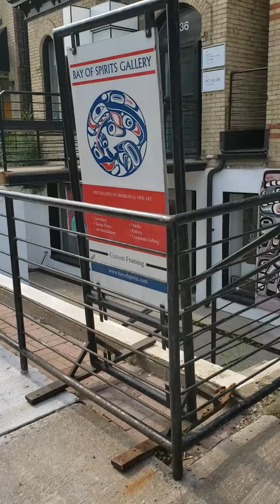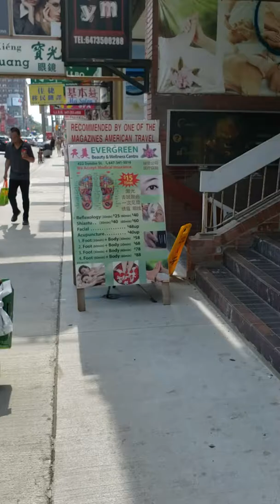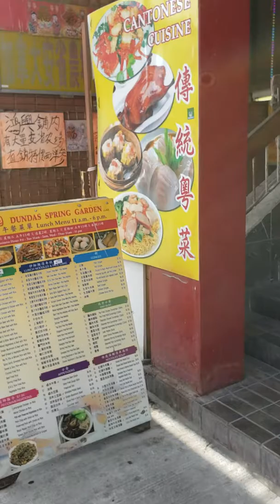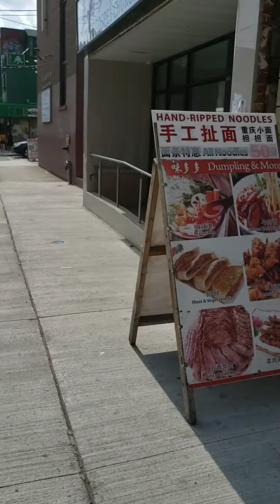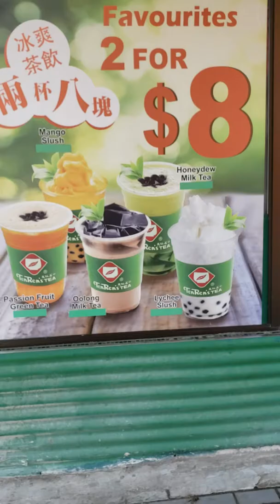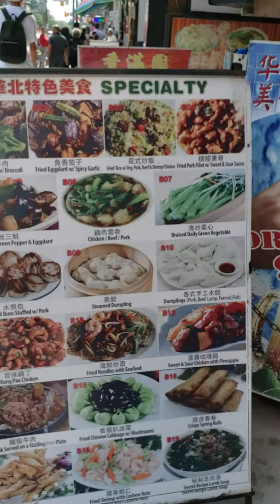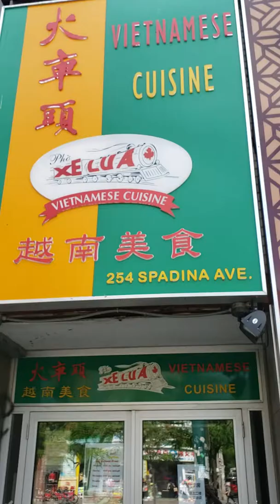A Walk in Downtown Toronto on 29Jul19 - Video #24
A walk in downtown Toronto on 29Jul19 for cardio and fitness with my GoPro camera.